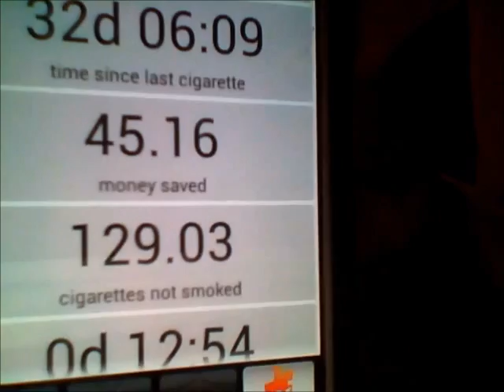30 DAYS SMOKE FREE!! (HOW AM I DOING IT??)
Google+: Sabrina Looneytune
Jogtracker.com: lockedlooneytune

Check it out and create your own.

Artist: Grapes
Song: grapes-i-dunno